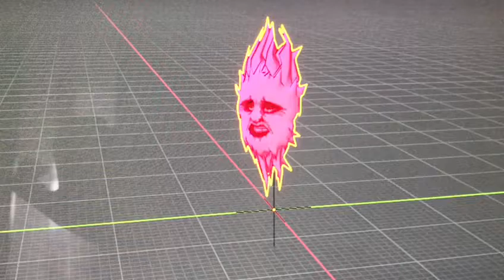spirit goes crazy